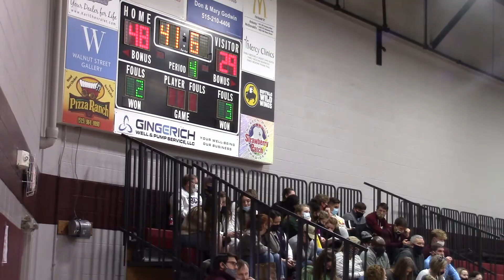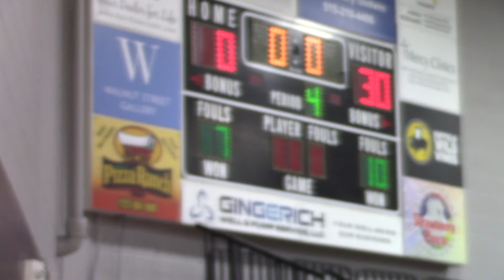Lake Region Boys Part 2 1 29 21